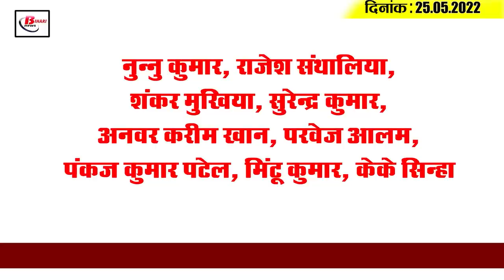Get Today Bihar Evening breaking news of 25th May 2022 on Bihar weather, Lalu Yadav,Bihar teacher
Get Today Bihar Evening breaking news of 25th May 2022 on Bihar weather, Lalu Yadav, Bihar teacher,corona,IPL .

1. 1. Instructions given to expedite the process of paying salaries to newly appointed teachers

2. 2. In Bihar, 73 percent of those seeking employment are illiterate

3. 3. The ups and downs in the corona infection case in Bihar continue

4. 4. Chemical free farming will be done in 31,000 hectare area for next 2 years

5. 5. Task given to police stations in Bihar to increase arrests

6. 6. Police crackdown on the agitators before the trains stop

7. 7. Review committee not formed regarding the work of employees above 50 years

9. 9. Chance of rain and thunder in most districts of Bihar

12. 10. Education Department released an amount of 416 crores for books

15. 11. Be careful those who use SIM card in the name of others
18. 12. Disrespectful treatment of doctors
19.
20. 13. Lalu Prasad Yadav is coming to Patna this evening

24. 14. Captain Hardik Pandya gets emotional after victory

27. 15. Congress's Chintan Shivir to be held in Rajgir
28. The Congress has decided to organize a state level contemplation camp in Rajgir on the coming 1st and 2nd June. Recently, Congress organized programs from state level to district level to speed up the organizational elections and membership drive. After this, it will now be organized to take the main points of the Chintan Shivir held in Udaipur to the state level. Which will be held on June 1 and 2 in Rajgir. 300 leaders of national and state level will participate in the program.
30. Nunnu Kumar, Rajesh Santhalia, Shankar Mukhiya, Surendra Kumar, Anwar Karim Khan, Parvez Alam, Pankaj Kumar Patel, Mintu Kumar, KK Sinha
31.
32. Do you think Gujarat team will be able to reach the final?